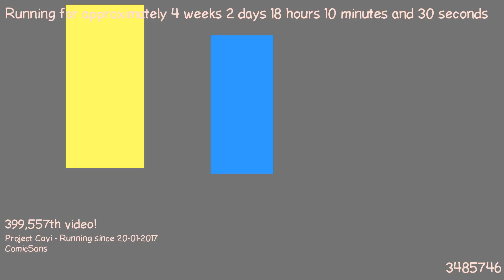1487607289 - Webdriver Cavi - T-P